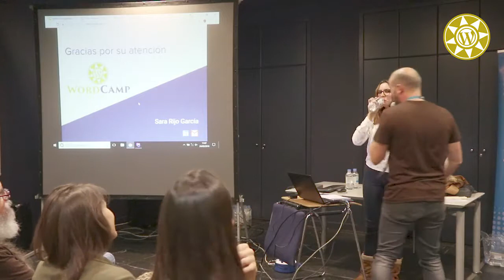Sara Rijo García: Organiza el contenido de tu WordPress haciendo uso de los Custom Post Types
Taller práctico en el que se mostrará a los participantes como personalizar el entorno de WordPress haciendo uso de los Custom Post Types, adaptándolos a las necesidades de cualquier proyecto web, de manera que se pueda organizar y estructurar el contenido de una web de forma óptima.